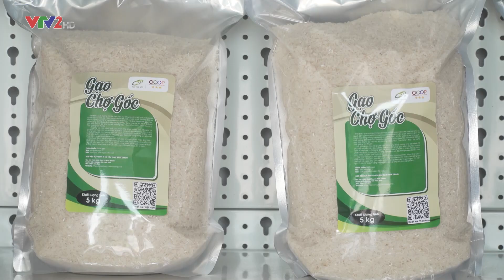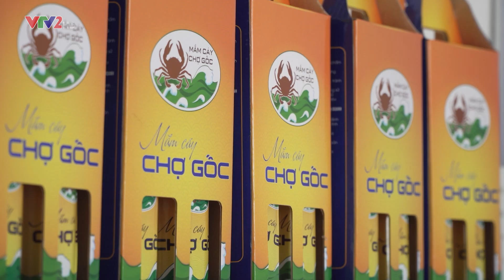NÔNG NGHIỆP ĐẠI ĐIỀN HƯỚNG ĐI MỚI